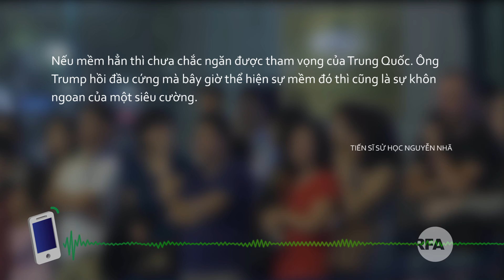Ông Trump muốn hòa giải chuyện Biển Đông | © Official RFA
Vào ngày 12 tháng 11, 2017, Tổng thống Hoa Kỳ Donald Trump đưa ra đề nghị với chủ tịch nước Trần Đại Quang trong chuyến thăm chính thức Việt Nam rằng ông có thể đóng vai trò trung gian hòa giải cho vấn đề tranh chấp  Biển Đông. Các nhà quan sát trong và ngoài nước nhận xét như thế nào về đề nghị đó?